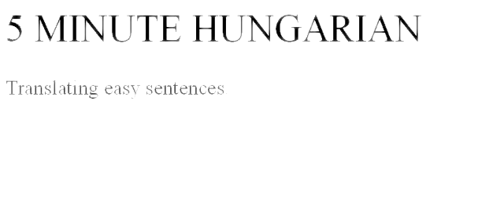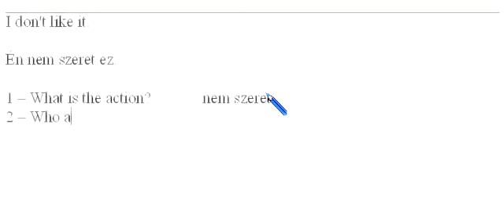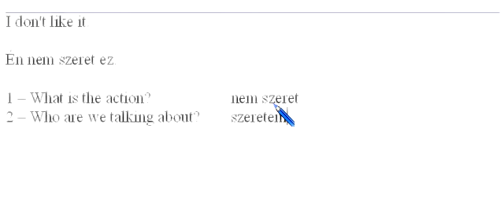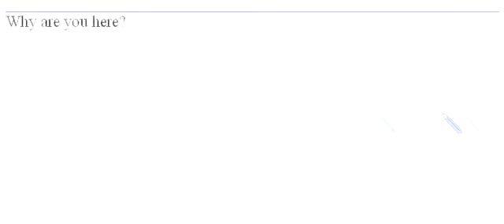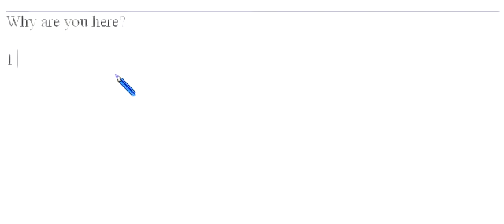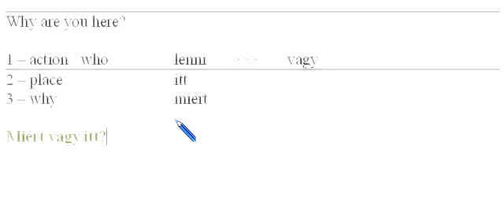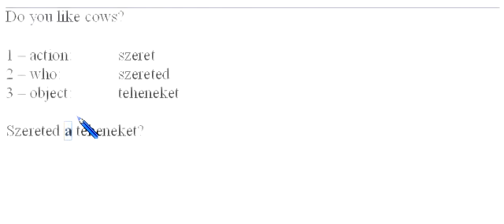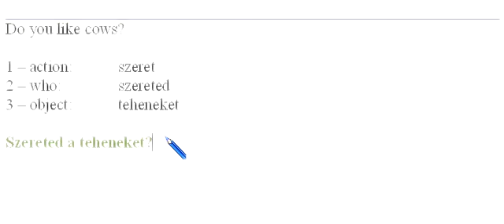HP#12004 Debts, Following Rules and Columbia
INTRO
Last time I said there was a game. You had to figure out that you need to collect all the grammar mistakes I make. Fun isn't it? Today's game will be a little different.